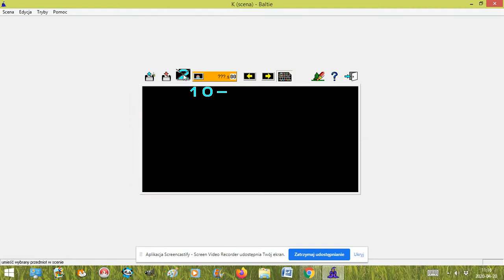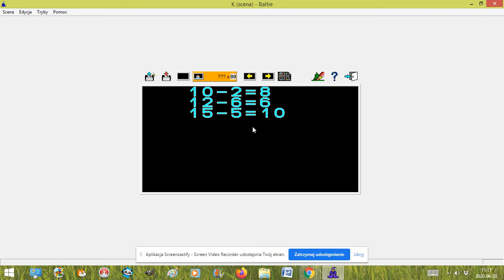Baltie 3, odejmowanie do 20